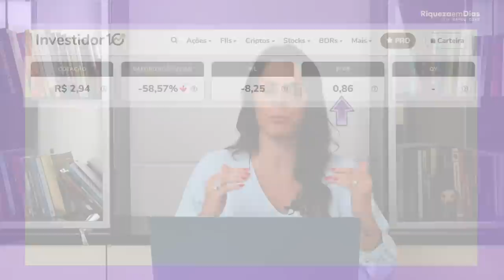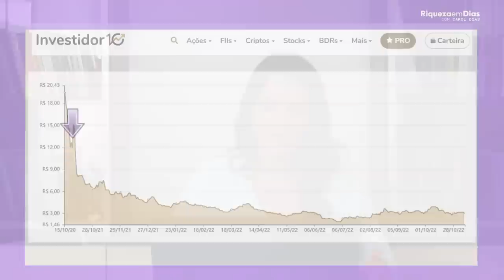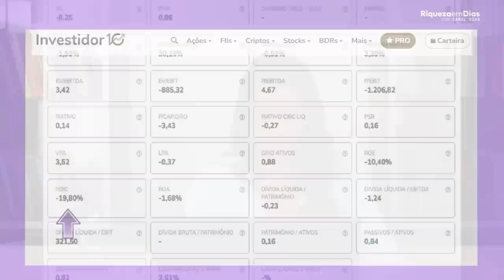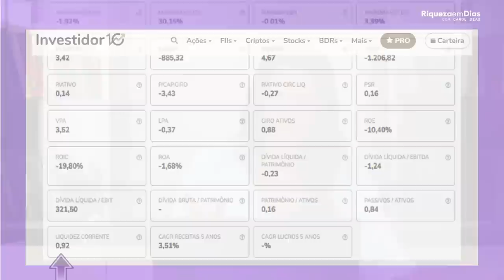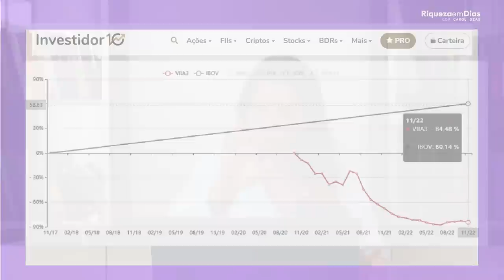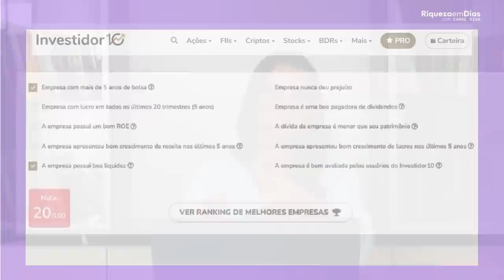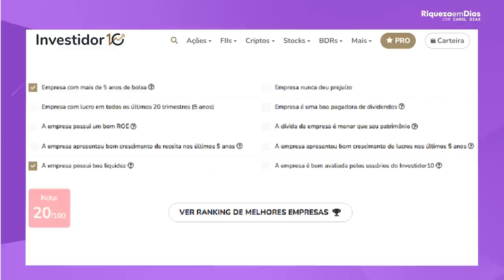VIA (VIIA3) VAI QUEBRAR? AINDA VALE A PENA COMPRAR VIA?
A Via Varejo é uma empresa que engloba algumas das maiores marcas varejistas do país: Casas Bahia, Ponto Frio e Extra! Trazendo soluções para outros empreendedores, a Via Varejo dá oportunidade de pessoas poderem vender seus produtos nas maiores vitrines do Brasil!
Eu investi nas ações da Via Varejo a um bom tempo, e qualquer pessoa que ver a ação da via varejo hoje, talvez até se espante um pouco com as oscilações da viia3 em 2022, mas ainda vale comprar viia3? A Via Varejo ação hoje está barata? Qual é a análise da Via Varejo? Por que eu vendi todas as minhas ações da Via Varejo? Via Varejo vai falir?
Desde a abertura de capital da empresa, a Via Varejo começou enfrentando quedas, e quedas que conforme os 2 anos que a empresa tem de vida, foram se acentuando cada vez mais. Os resultados da via varejo são expressivos: Perdeu mais de 50% de valor de mercado, de uma empresa que sentava confortavelmente próximo a casa dos 20 reais na sua abertura de capital, a via varejo viu isso se reverter da pior forma.
A Viia3 em 2022 ainda tem chance de se recuperar? Quais indicadores para viia3 analise?? As ações da via varejo paga dividendos? Quais são os resultados da via varejo no final do dia? Compensa ainda ter em minha carteira a Via Varejo? Nesse vídeo, a intenção é te mostrar uma análise da Via Varejo, mostrando resultados da Via Varejo, gráficos da Via Varejo e cotação da Via Varejo, e também vou revelar no final do vídeo o motivo por que eu vendi todas as minhas ações da via varejo, junto a isso, quanto de prejuízo eu tive neste tipo de investimento!

Quer pular o vídeo da Via Varejo? Escolha abaixo os temas!
00:00 Tema do vídeo: POR QUE EU VENDI TODAS AS MINHAS AÇÕES DA VIA VAREJO?
00:51 Quem é a Via Varejo?
04:01 Ações da Via Varejo hoje
04:19 O que é P/L
04;49 O que é P/VP
05:36 Ações da VIIA3 Gráfico
07:14 Via Varejo Análise
07:59 O que é ROE
09:42 Comparação Via Varejo x Ibovespa
10:17 Comunidade Eu Vivo de Dividendos
11:30 Análise Via Varejo
12:20 Quanto prejuízo eu sofri com a Via Varejo

Agora me diz uma coisa: Você já comprou alguma ação da Via Varejo? As ações da via varejo hoje, te interessam? E os resultados da Via Varejo, são atraentes para você ou você acredita que tem outras empresas que podem ser mais vantajosas a investir a longo prazo?